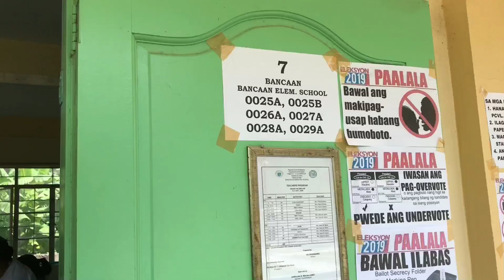LUMABAN KAMI NG SAYAWAN(BUDOTS NG CAVITE)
napakasaya ng fiesta samin ang galing namin sumayaw